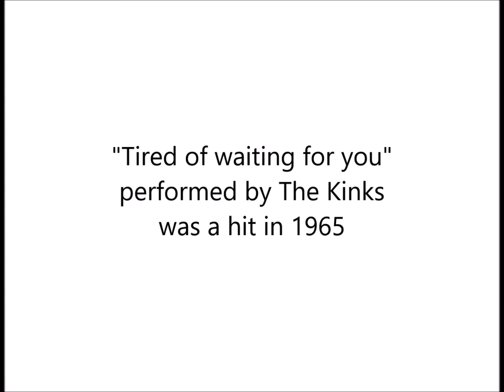Tired of Waiting for you Cover